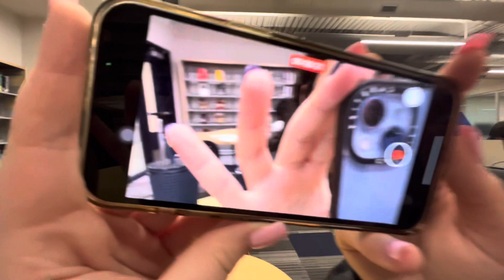tiny vlog of everything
we will do better tmr..